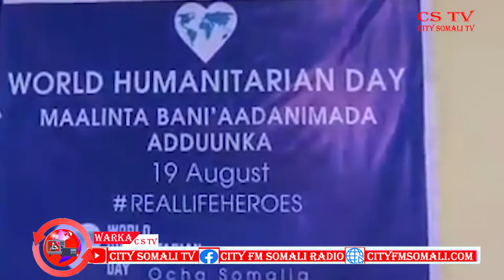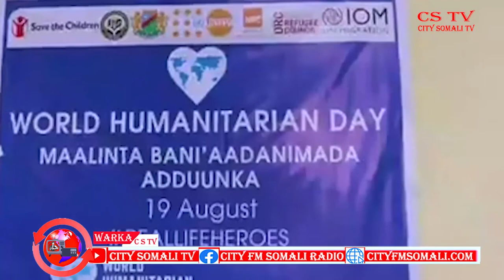CSTV MAGAALADA BAYDHABO OO XUSKA MAALINTA CAALAMIGA AH ...... SULEEQO SIMAN